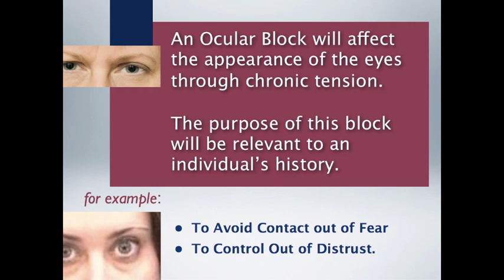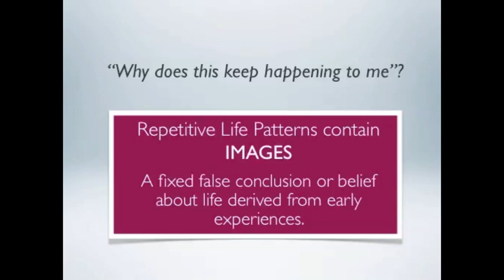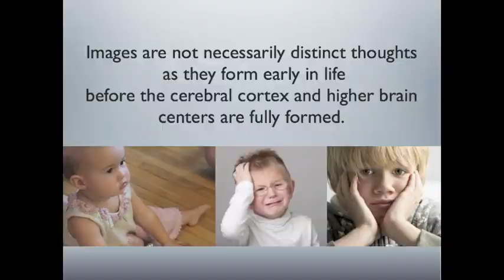Accessing Consciousness & Energy with Core Energetics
Awareness and expression of emotions are modified and blocked not just in the psyche but  in the physical body through a process known as armoring. Repressing energy and emotions inhibits our life force. If we block pain we also block pleasure hampering our ability to feel fully alive and express the fullness of who we are. This video explains how energy blocks are formed and some of the ways they manifest in the body.